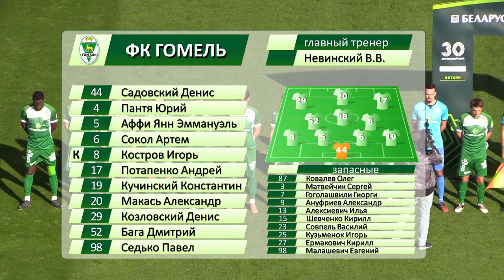ФК Динамо Минск 3 - 0 ФК Гомель 16 09 2022